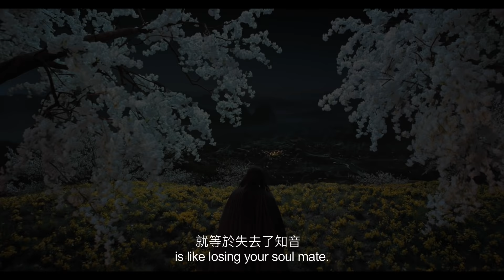Sword Master trailer 2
In cinemas Aust & NZ from Dec 8